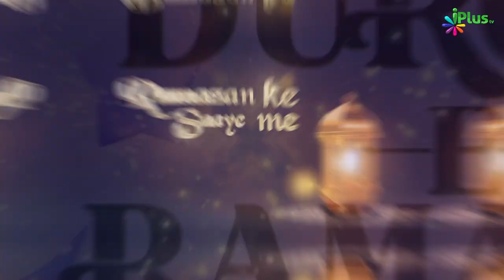Promo - Ramazan Special Program 2022 - iPlus TV